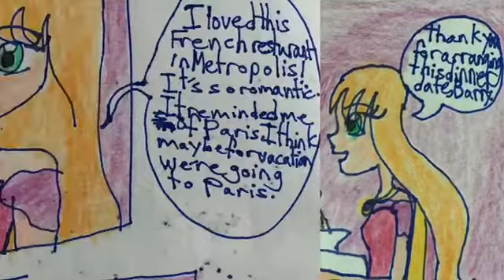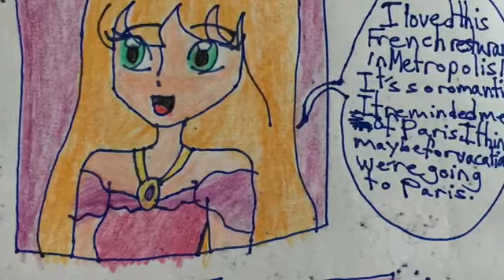DC Super Hero Girls 2019 Romantic Dinner For Two fan comic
Barry Allen aka the Flash invites Barbara "Babs" Gordon aka Batgirl and arranges a romantic dinner date at a French restaurant in Metropolis, the Ooh La La Restaurant. Barbara said that it reminds her of Paris, so she and Barry decided to go on a summer trip to Paris this summer vacation so that when a member of the young Teen Titans or Tween Titans, Starfire (Koriand'r or her Earth name Kori Anders) said she'll join them too because she wants to get to know France and see the museums and sights and even croissants!

This is one of my DC Super Hero Girls 2019 fan comics as you all know, DC Super Hero Girls 2019 is a Cartoon Network superhero magical girl series created by the My Little Pony creator, Lauren Faust and Warner Bros Entertainment Animation (and as you guess it Warner Bros, CNN, Cartoon Network and such WarnerMedia companies and even DC Comics are part of WarnerMedia) based on Shea Fontana's original DC Superhero Girls that we all used to know! It focuses on super teenage girls, Diana Prince, Kara Danvers (Kara Zor El), Jessica Cruz, Karen Flechter, Zee Zatara, and Barbara "Babs" Gordon (Wonder Woman, Supergirl, Green Lantern, Bumblebee, Zatanna and Batgirl) defend Metropolis and fight crimes from supervillains and even battling lives of growing up!